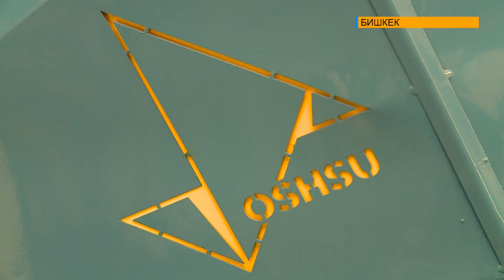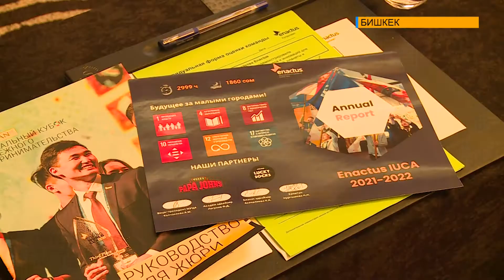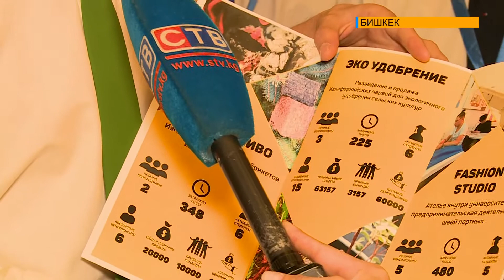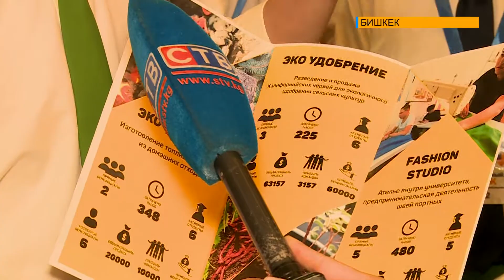ВЕРНОЕ НАПРАВЛЕНИЕ – ГАРАНТ УСПЕШНОГО БУДУЩЕГО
В Бишкеке в рамках платформы “Келечек” совместно с организацией Энактус прошло мероприятие по поддержке молодых предпринимателей. В проекте приняли участие министр образования и науки КР, заместитель министра культуры КР, студенты, преподаватели, и иностранные гости.